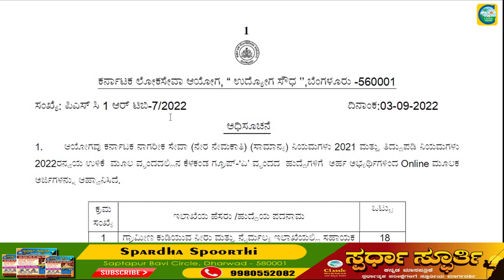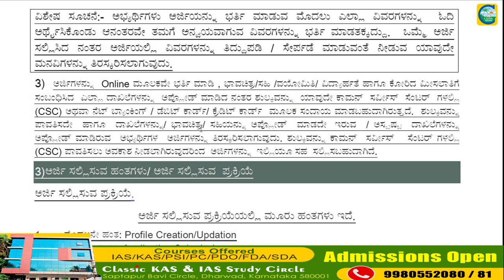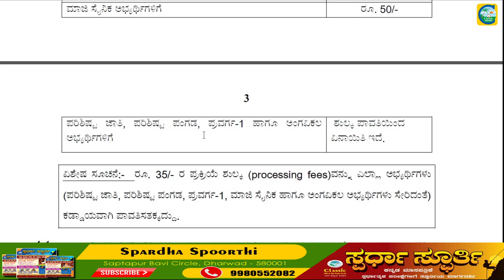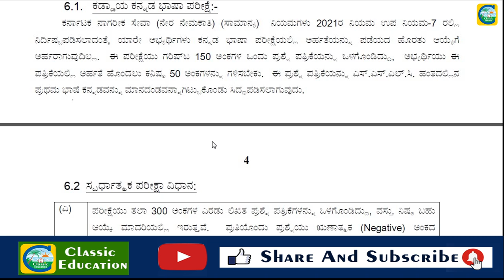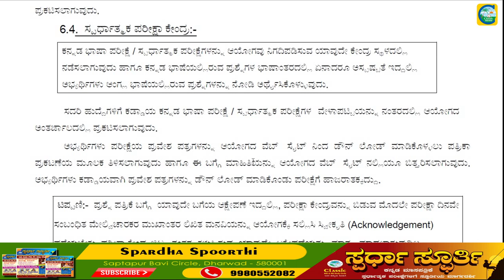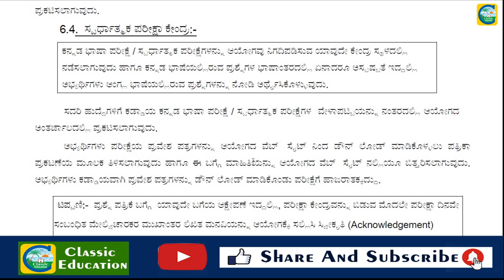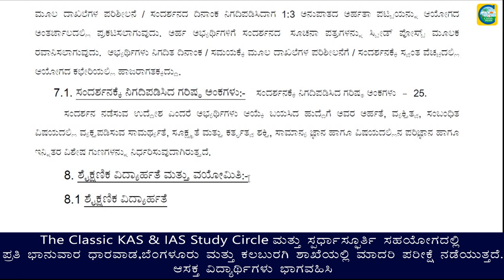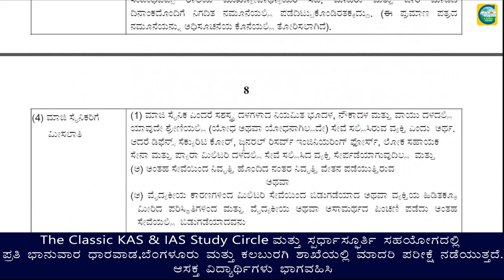KPSCಯಿಂದ ಮತ್ತೊಂದು ಅಧಿಸೂಚನೆ||ಉದ್ಯೋಗ ವಾರ್ತೆ||CLASSIC EDUCATION